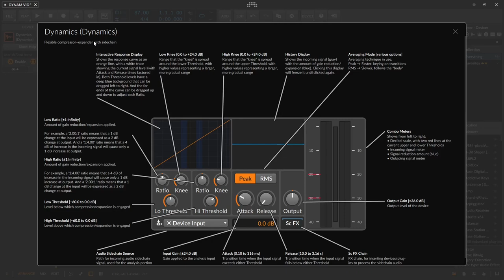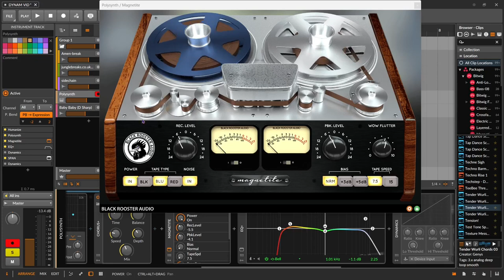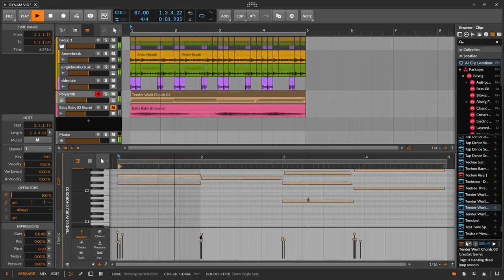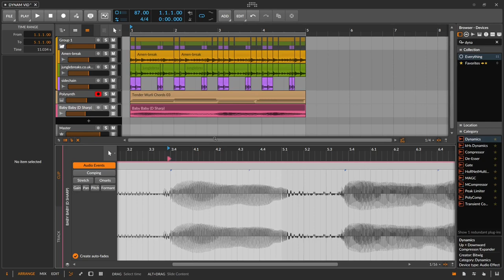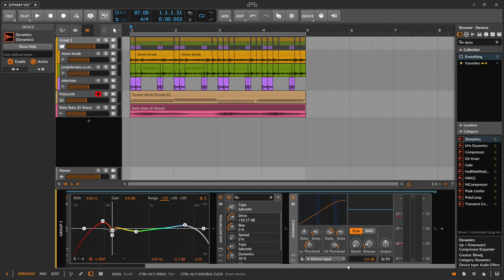Dynamics Device (Compress, Expand, and Sidechain!) - Bitwig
This device is serious. The sooner you learn to use this, the better.

Intro - 0:00
Thanks to Twitchy Bones - 0:50
Proving Expansion - 1:15
Gating/Compressing - 3:24
Upward Compression/Upwards Expansion - 5:05
Octave Up Example - 8:01
Sidechain - 8:51
Upwards Expansion/Gating - 9:21
All Dynamics Off vs On - 11:39
Outro - 12:20